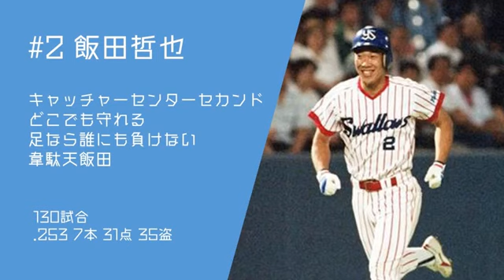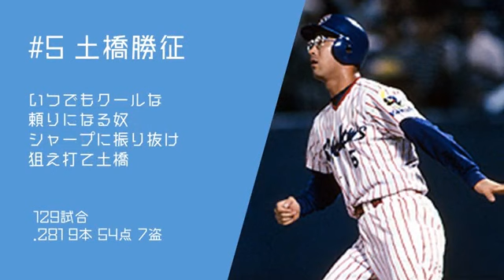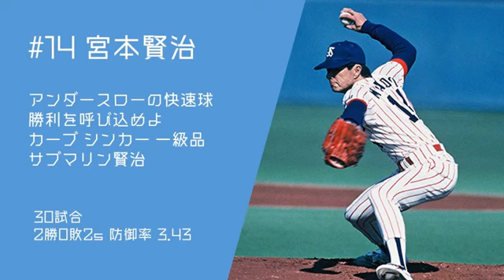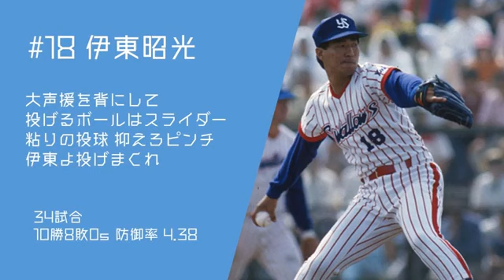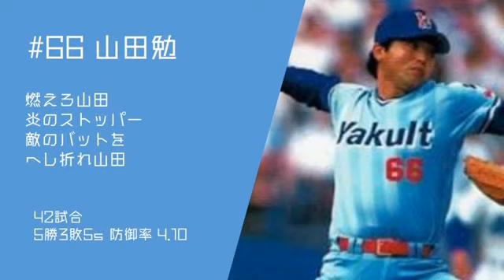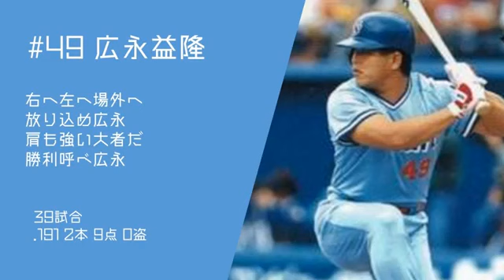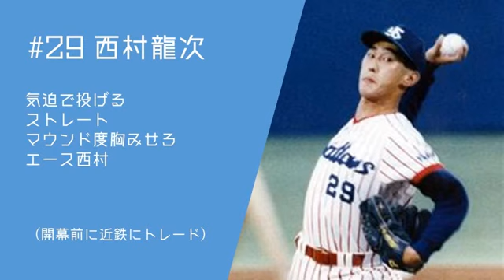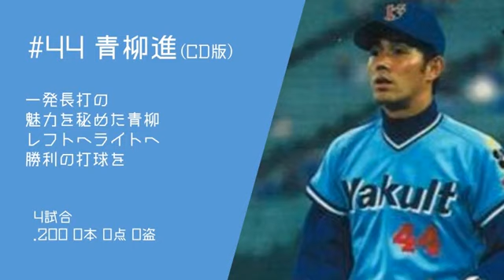[MIDI] 1995年 ヤクルトスワローズ 応援歌メドレー